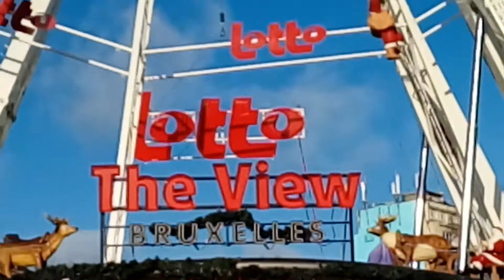Grand. Roue de Noël lumière